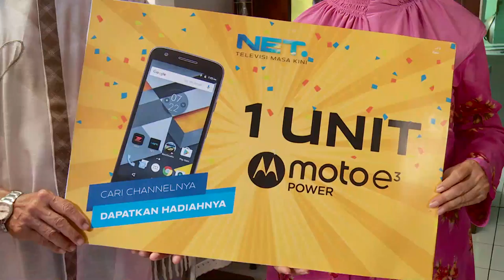Cari Channel NET, Dapatkan Hadiahnya! - Ibu Santi di Jakarta